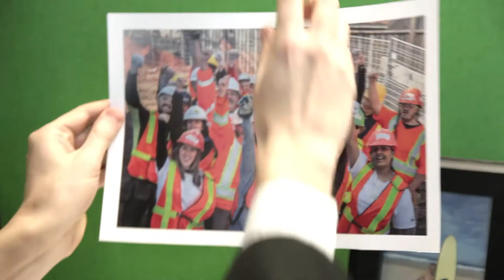Habitat GTA's Adopt-a-Day Program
Habitat for Humanity Greater Toronto Area’s Adopt-a-Day Program is an exciting employee engagement experience with a 28 year history of building stronger teams while providing employees with a unique way to give back to their community. Companies of all sizes can engage their employees and encourage stronger relationships, while learning new skills. In addition, participation in this visible community project will enhance your company’s brand while strengthening employee appreciation and loyalty.

To find out more about our organization, our mission and our impact